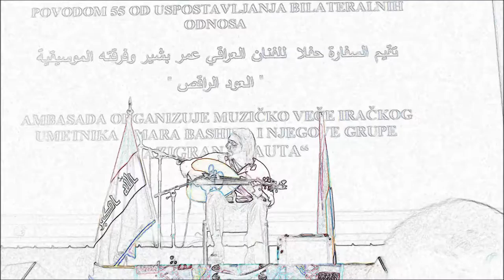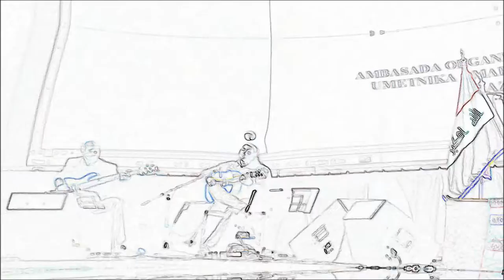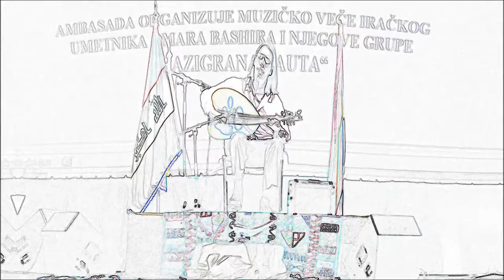Omar Beshir i razigrana lauta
Koncert u dvorani Doma Sindikata, Beograd